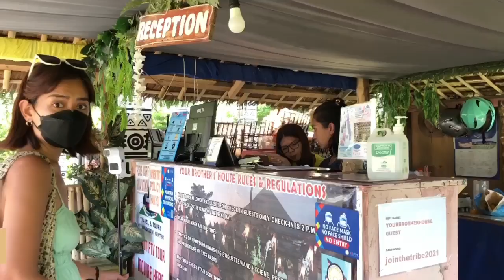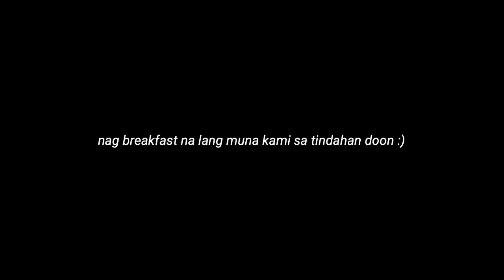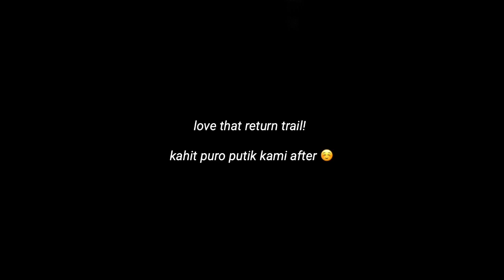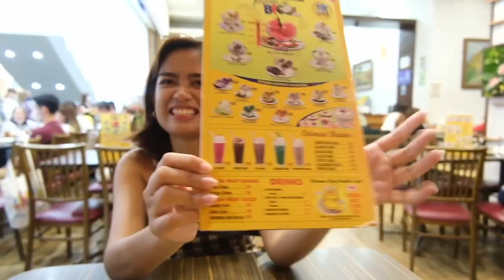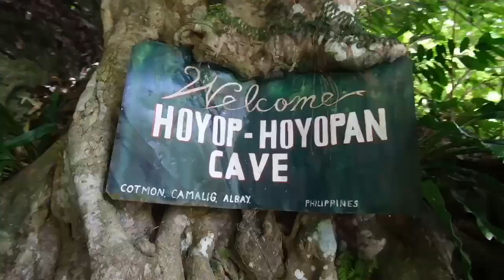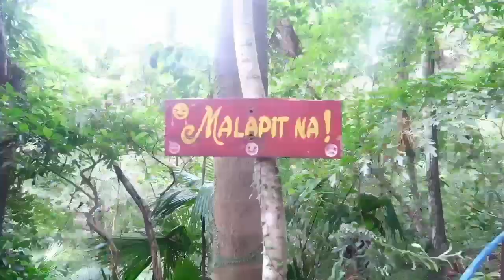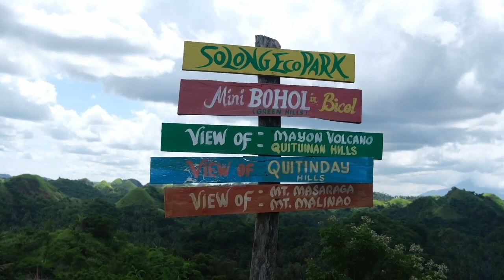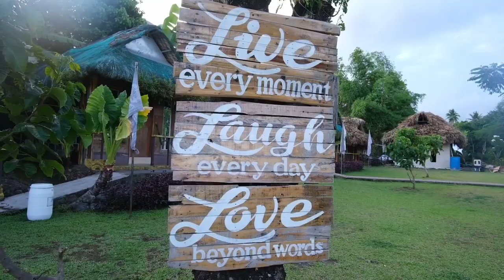ALBAY VLOG | Mayon ATV Adventure! | Bea Bianca Ramos